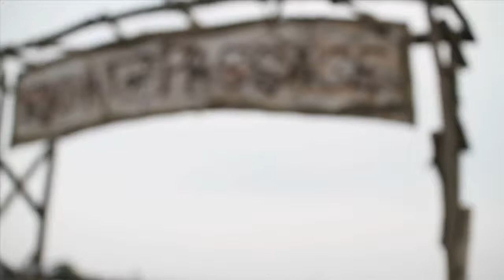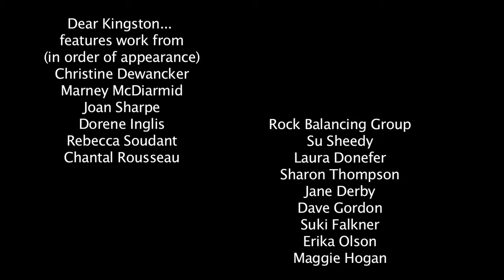Shoreline Shuffle: Dear Kingston... Teaser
Teaser video from the Dear Kingston... event in Kingston June 23, 2013, curated by Su Sheedy, as part of the Shoreline Shuffle, organized by David McDonald, Lea Westlake and Mary Farrar.